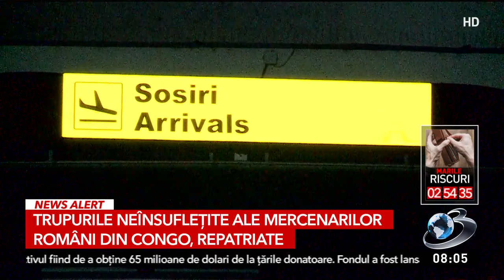Trupurile neînsufleţite ale mercenarilor români morţi Congo au fost aduse în ţară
Trupurile neînsufleţite ale mercenarilor români morţi Congo au fost aduse în ţară în această noapte. Cu aceeaşi aeronavă a fost adus şi cadavrul unui mercenar din Republica moldova mort şi el în atacul lansat de divizia teroristă M23 asupra trupelor armate congoleze. În acest atac au fost răniţi grav alţi patru luptători români.